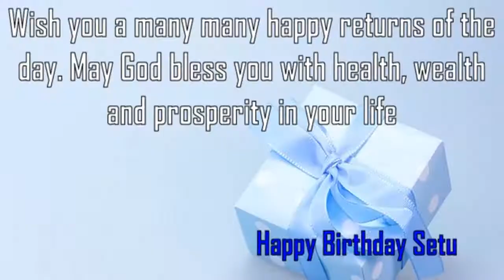Happy Birthday Setu Image Wishes✔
Happy Birthday Setu Images. Send Personalized happy birthday wishes to Setu in 1 min by visiting
GreetName has thousands of image templates to choose from based on gender, age, and relationship. Pick the best image template. Enter Your Name and click 'Generate Personalized Image' button. You can share Setu picture birthday wishes to any social network such as Facebook status, Whatsapp status, Instagram, Twitter, Google+, etc